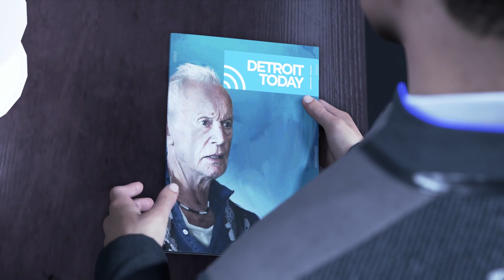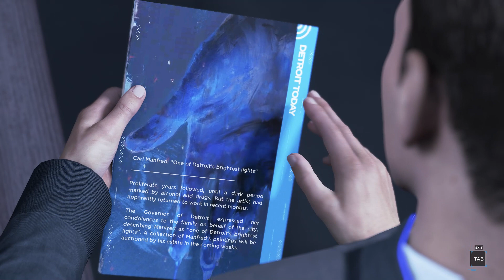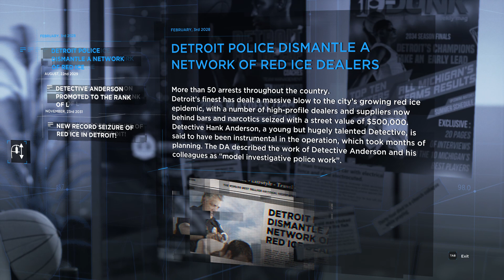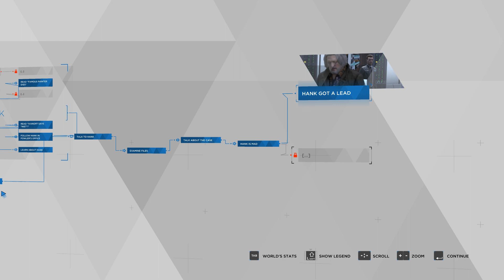Detroit Become Human first time playthrough: Part 10